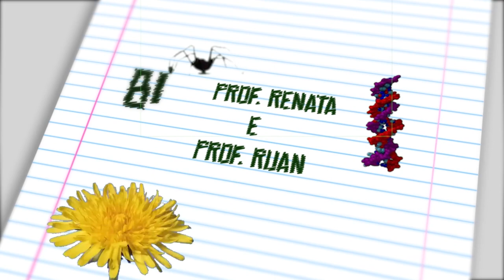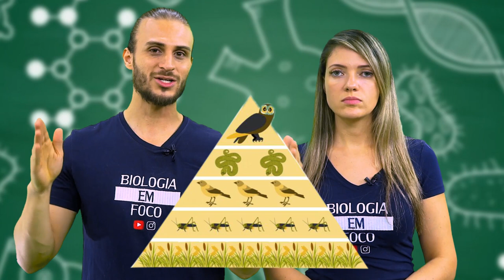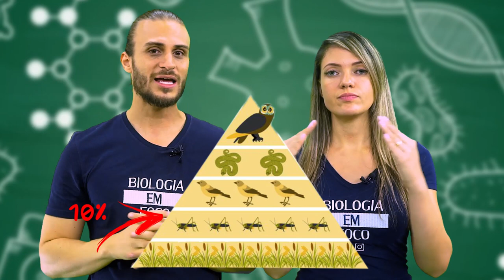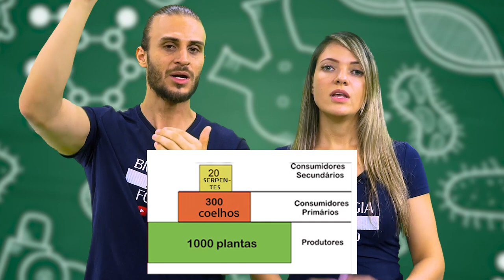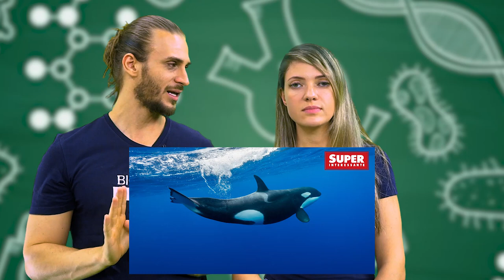PIRÂMIDES ECOLÓGICAS - PIRÂMIDE ALIMENTAR - ECOLOGIA PARA ENSIMO MÉDIO - VESTIBULAR - ENEM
Fala zzzzmeninos. Tudo bem?

Vocês sabem o que são as pirâmides e cologicas e quais são os tipos?

As pirâmides ecológicas são representações gráficas das interações tróficas entre as espécies em uma comunidade.

Elas representam o fluxo de energia e matéria entre os níveis tróficos, no decorrer da cadeia alimentar.

Na base da pirâmide estão os produtores, seguidos dos herbívoros e carnívoros. No nível mais alto da pirâmide estão os seres que ocupam o topo da cadeia alimentar.

As pirâmides ecológicas podem ser de três tipos: número, biomassa e energia.